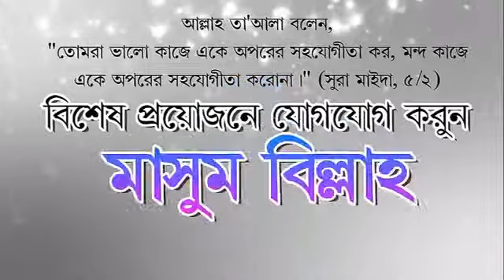সাহাবায়ে কেরামের মর্যাদা, তাদের ক্ষেত্রে আবশ্যকীয় বিশ্বাস এবং তাদের মাঝে সংঘটি II